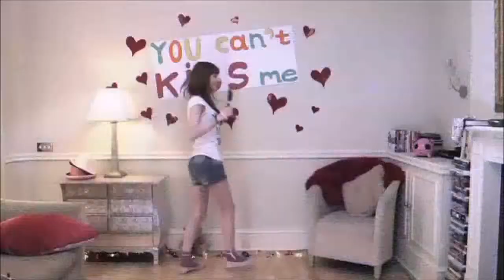Debbie Davies - I Won't Be Your Baby Too Long 2005 All I Found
Debbie Davies (born August 22, 1952) is an American blues guitarist.

Davies was born in Los Angeles, California, United States. She has been the featured guitarist in several female based bands including Maggie Mayall and the Cadillacs (led by John Mayall's wife), and Fingers Taylor and the Ladyfinger Revue (who opened for Jimmy Buffett during his 1991 tour). Besides her solo work, Davies is best known for her work with Albert Collins as a member of his band, the Icebreakers, from 1988 to 1991. Over the years she has collaborated with several well-known musicians such as Tommy Shannon and Chris Layton (aka Double Trouble), Coco Montoya, J. Geils and Duke Robillard. She continues to record and tour.